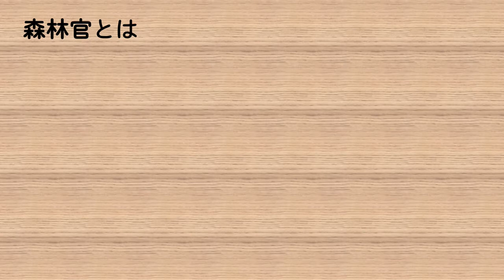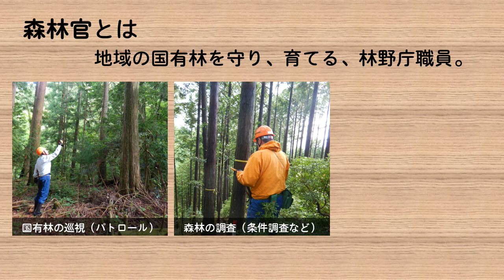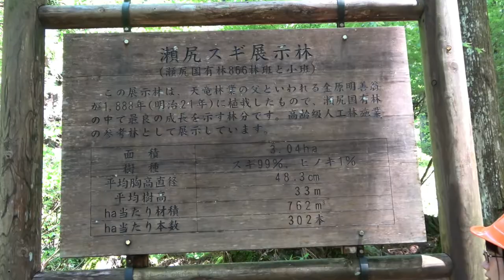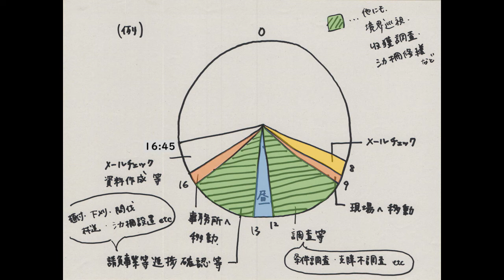あなたに届け!!関東森林管理局～第2弾～【森林を守る若き森林官】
1都10県の国有林を管理する
「林野庁 関東森林管理局」
どのような組織で、どのような人たちが、
どのような仕事をしているかを発信します！

第2弾では、
国有林の第一線で働く若き「森林官」に
後輩職員たちが会いに行ってきました！

【キーワード】
・シカ柵の点検
国有林に植えた木がシカなどの生き物に食べられてしまわないために造林地を囲うように作る通称「シカ柵」。
このシカ柵が破れたり壊れていたりすると、せっかく作った柵の中に入られてしまいます。
このため、シカ柵の点検は森林官の重要な仕事の1つです。

・瀬尻スギ展示林
天竜川の治水のため、金原明善翁が明治21年に植林した森林です。
瀬尻国有林の中で最良の生育を示す林分として、人工造林地施業の参考にするため展示林として設定されました。

林野庁　関東森林管理局　総務企画部　総務課